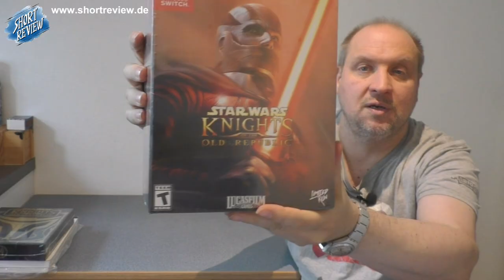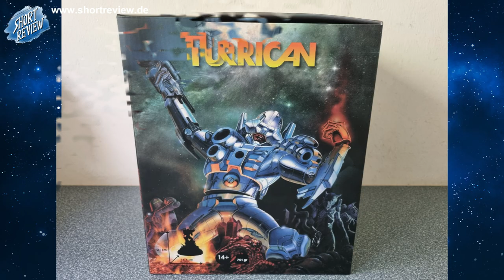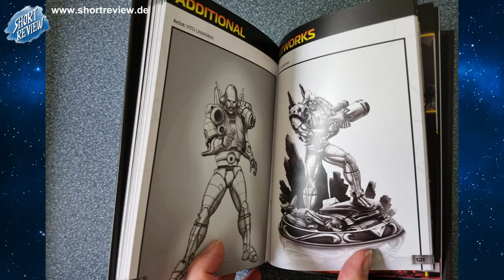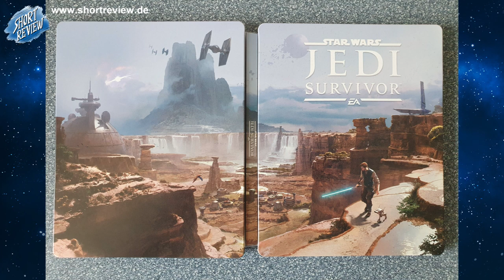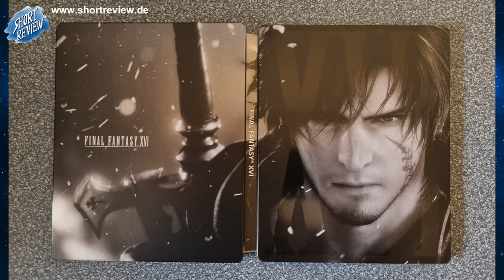Games Special Editions für die Sammlung ... Meine Neuen PICK UP's Sept 2024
Es gibt so viel NEUE GAMES in der Sammlung, das es ein PICK UP Video sein muss.
Viel Spaß ...

GAMES PROMO ARCHIVE
Instragram / Tiktok: @games_promo_archive

SHORTREVIEW